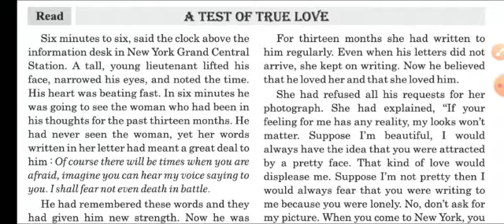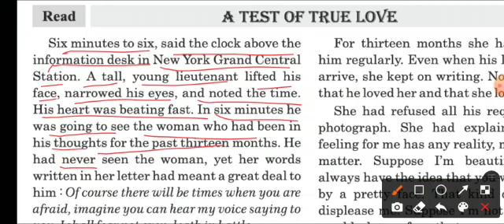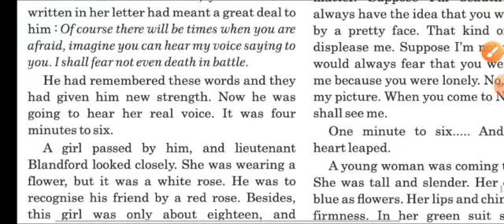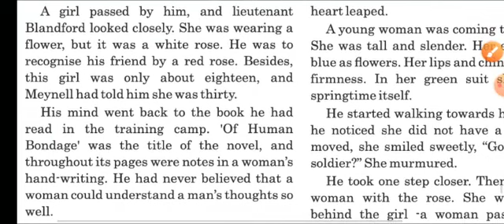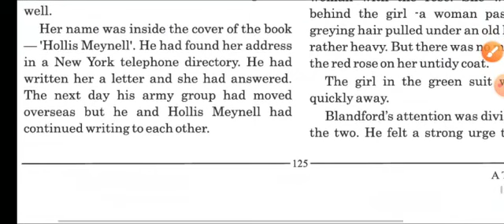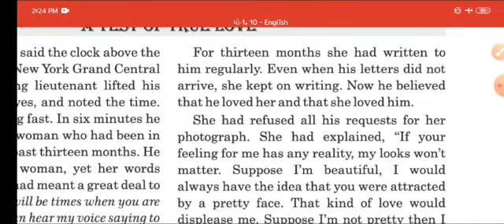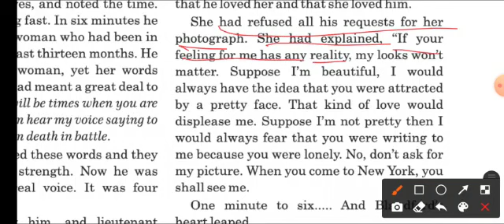STD 10 ENGLISH UNIT 10 VIDEO 1